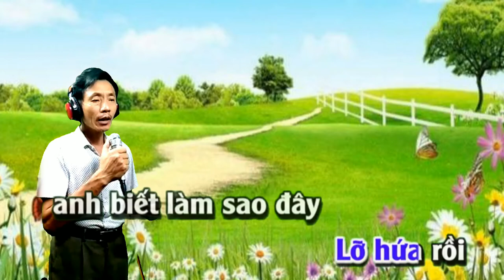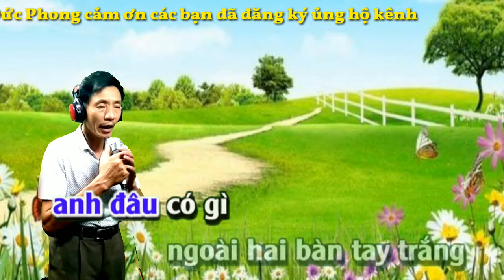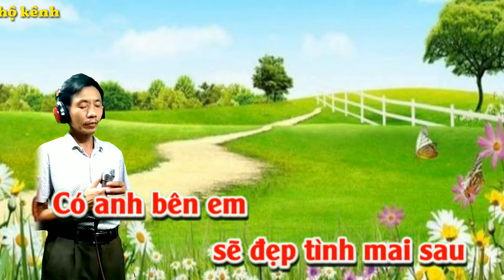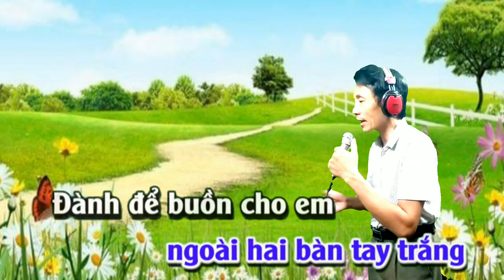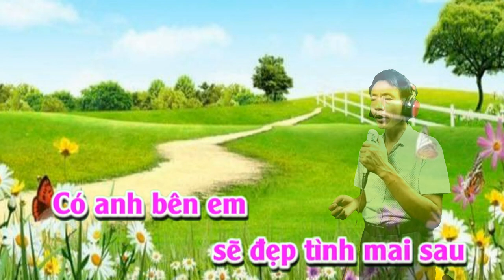Karaoke Nói với người tình (sc)